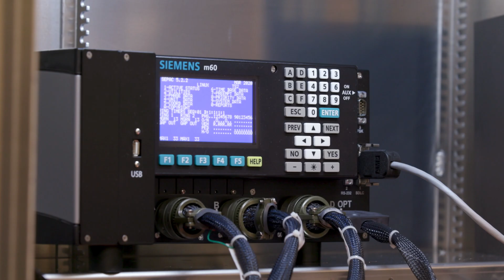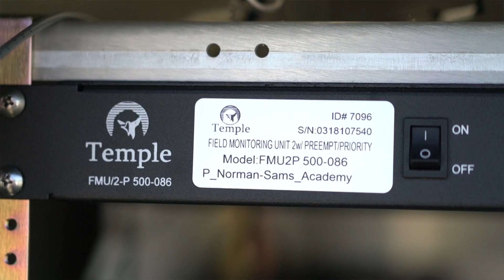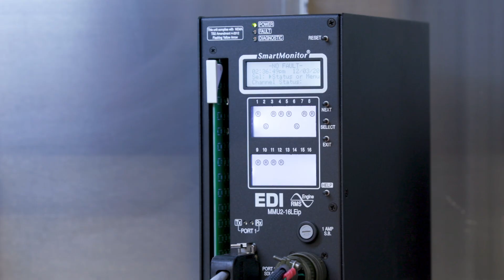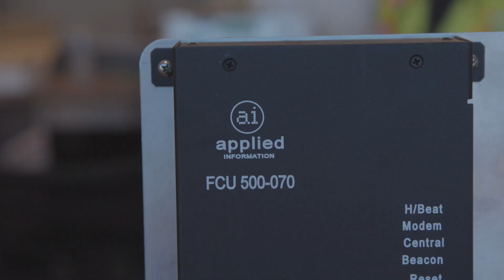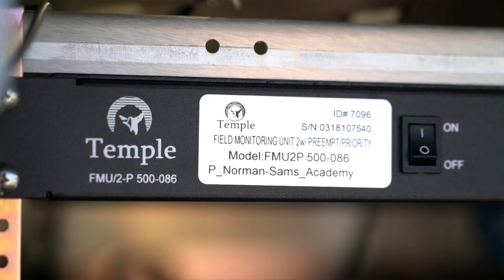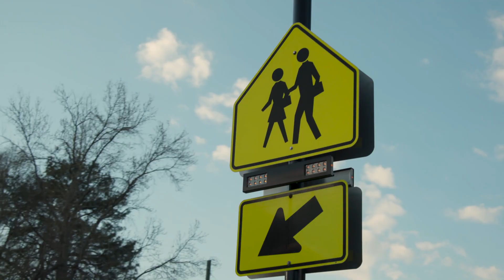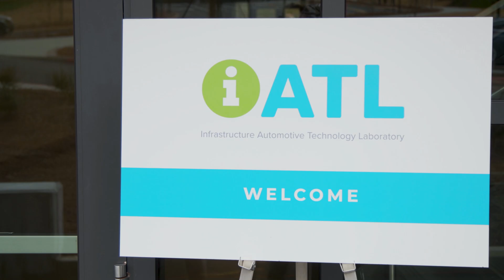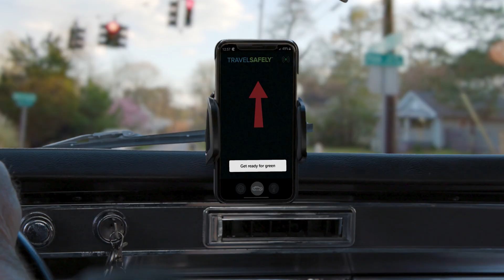The Story of a Multi-Generational Family Business and Partnership with Applied Information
Temple Incorporated, a multi-generational family business that provides traffic solutions to cities and states in the Southeast United States. The company has been in operation for over 60 years and has evolved from electromechanical systems to the Internet of Things. They provide everything you see at an intersection, from the cabinet to the detection to the signals to the push buttons.
The company's philosophy is to not sell what they can't service, and they have a strong focus on building long-term relationships with their customers. They have a manufacturing arm that supports their sales business, and they pride themselves on their ability to adapt to the ever-changing marketplaces.
Temple Incorporated has partnered with Applied Information (AI) for seven years, and together they have put out 10,000 products in the field. AI provides solutions for communication problems with school flashers and has developed a sophisticated preemption system that allows traffic signals to be preempted from a mile or two back from an intersection. This technology has brought connectivity to citizens driving vehicles and has changed the way traffic engineers operate.
The partnership between Temple Incorporated and AI is based on trust and open communication, and they work together to come up with solutions to problems. The partnership has allowed Temple Incorporated to stay ahead in the industry and provide innovative solutions to their customers.